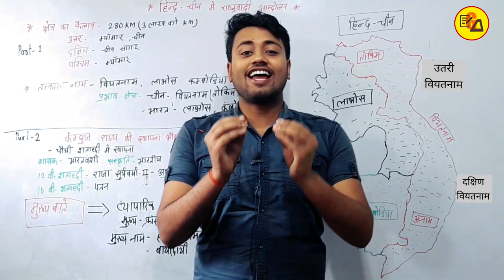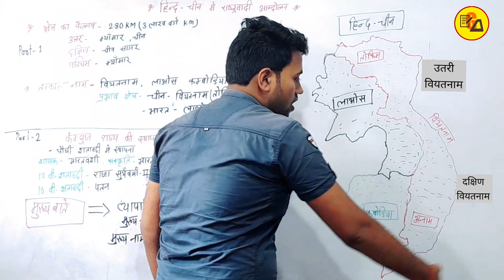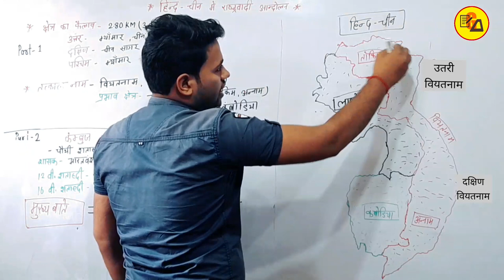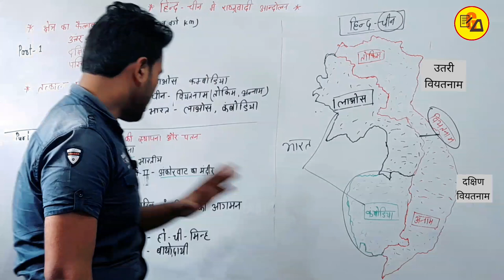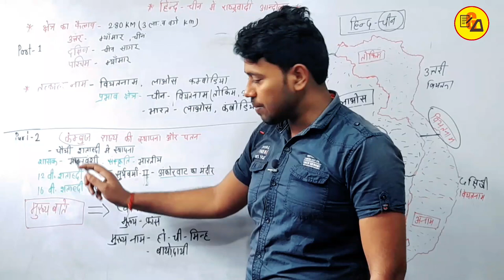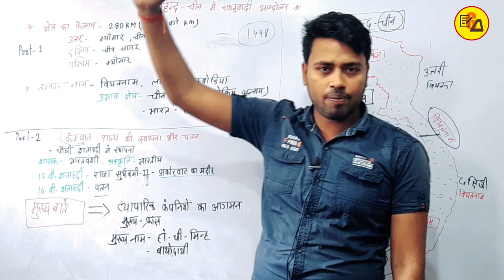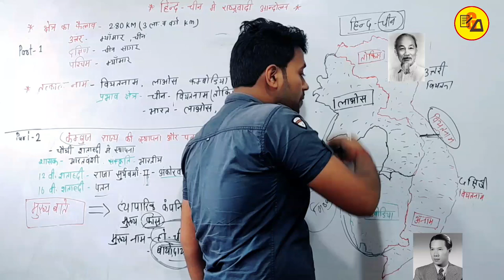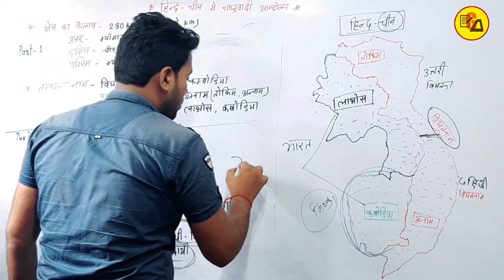हिंद चीन में राष्ट्रवादी आंदोलन|Nationalist Movement in Indo China|Class 10 History By Amit Sir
Best Wishes :-
इस वीडियो में कक्षा 10वीं के सामाजिक विज्ञान के किताब से इतिहास के तीसरे पाठ अर्थात हिंद चीन में राष्ट्रवादी आंदोलन के बारे में पढ़ाया गया है जो आपके आने वाले वार्षिक एग्जाम के लिए बहुत ही ज्यादा महत्वपूर्ण साबित होने वाला है इसलिए इस वीडियो को अपने दोस्तों तक पहुंचाने की कोशिश करें ताकि सभी विद्यार्थी इसका फायदा उठा सकें l